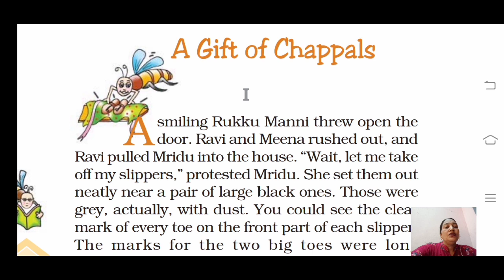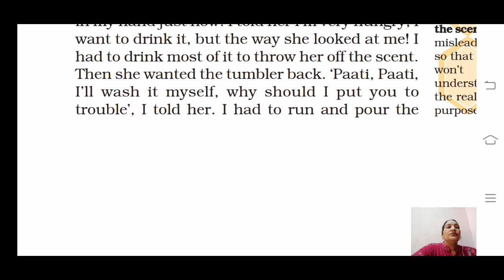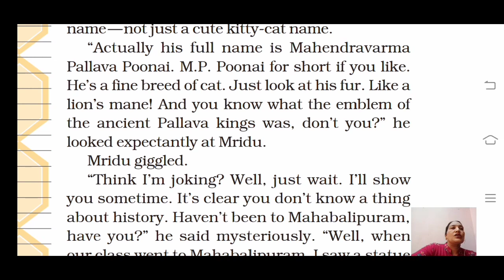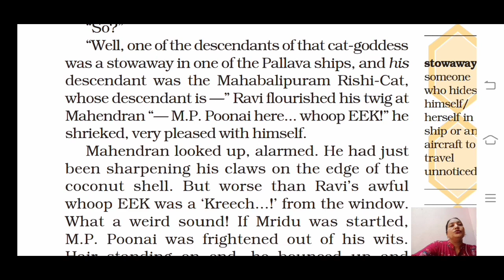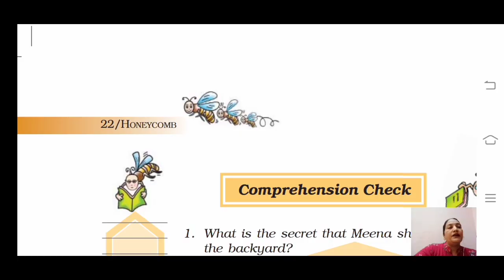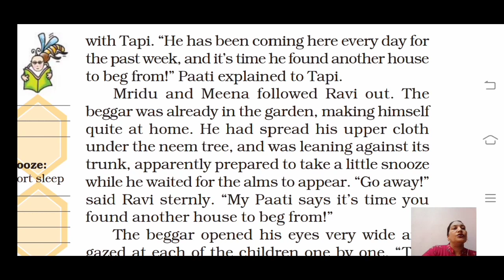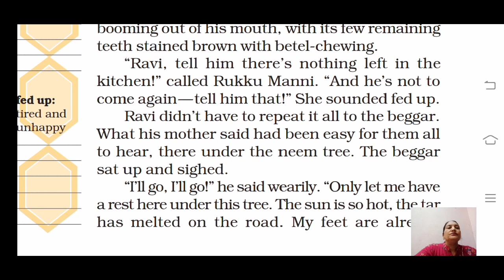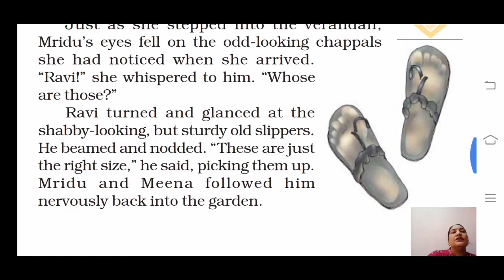A GIFT OF CHAPPALS || CHAPTER 2 || CLASS 7 || HONEYCOMB BOOK || NCERT || ENGLISH || EXPL. IN HINDI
🌟Hello Students

🌟A Gift Of Chappals || Chapter 2|| Part1 || Class 7|| Honeycomb Book || Ncert || English || Explain in hindi ||